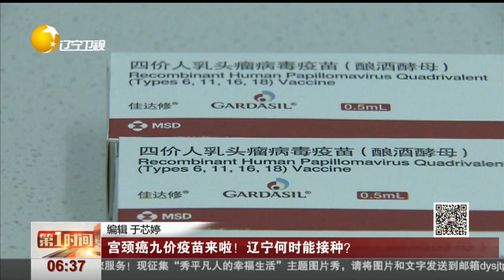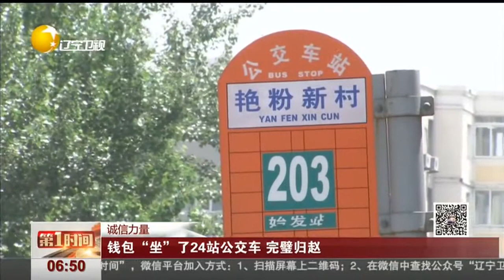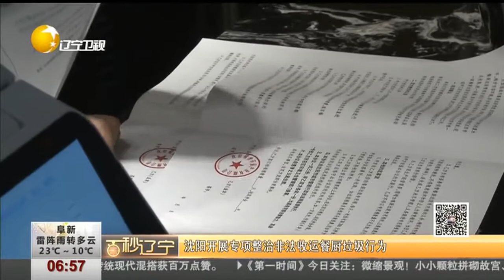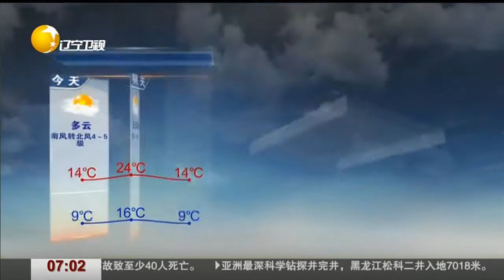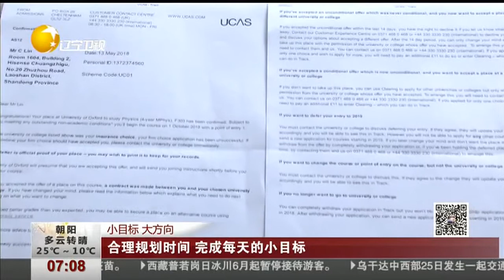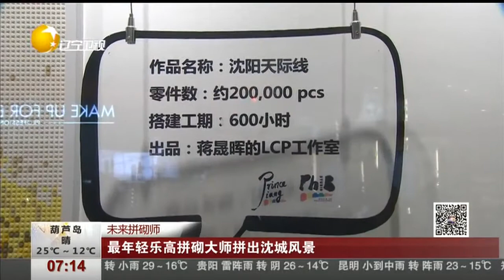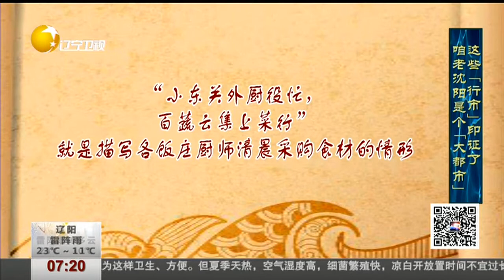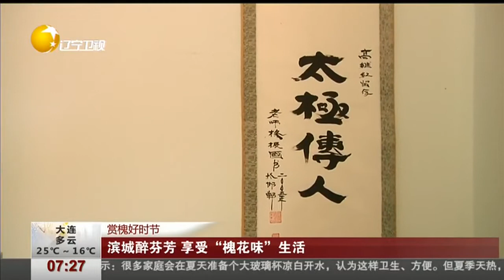《第一时间》20180528：羽毛球 中国男队时隔六年再夺汤姆斯杯